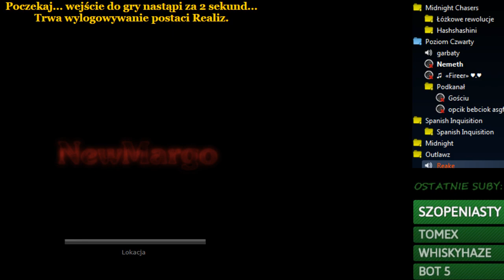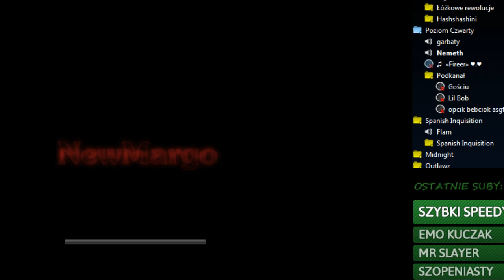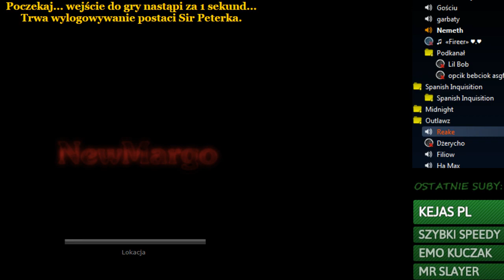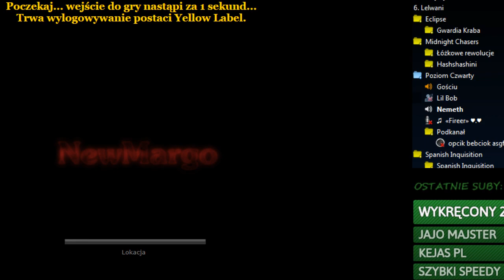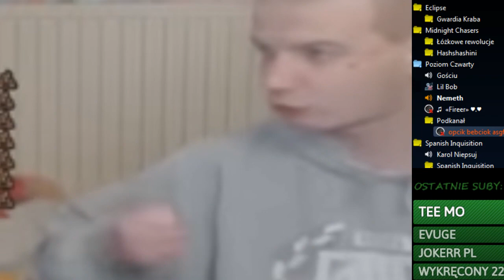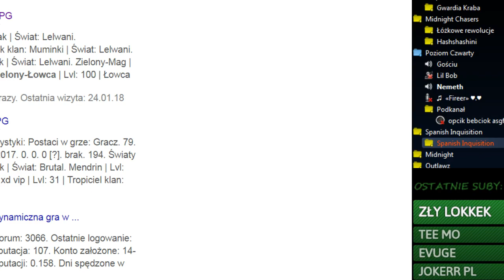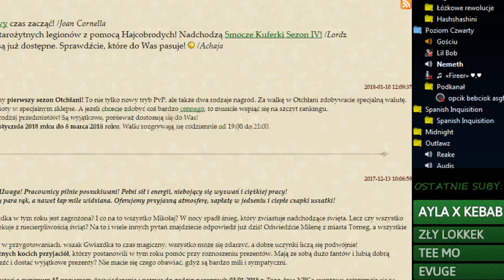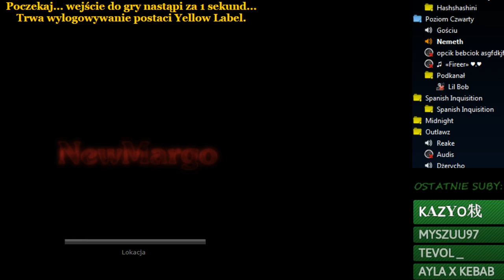[Lelwani] - Expimy 70 lvl! mix postaci NA ŻYWO! /TS3